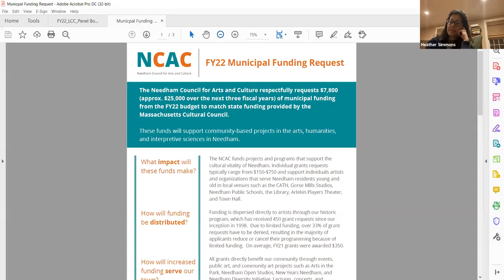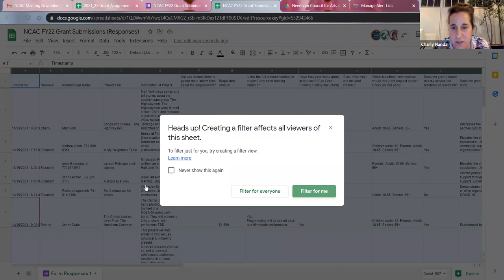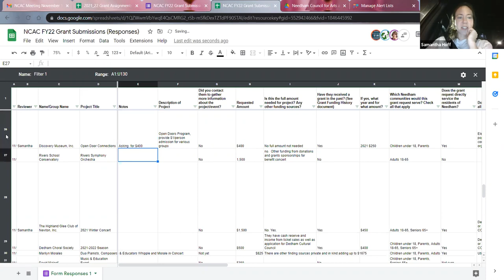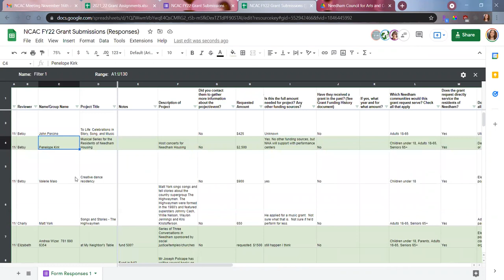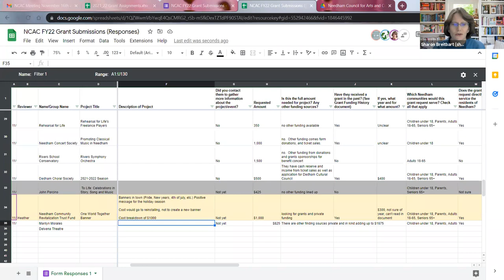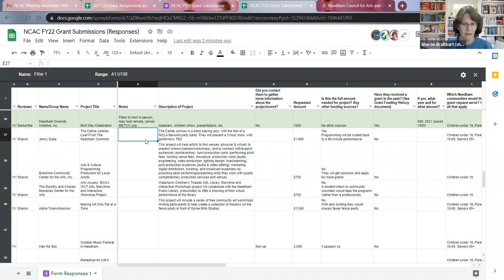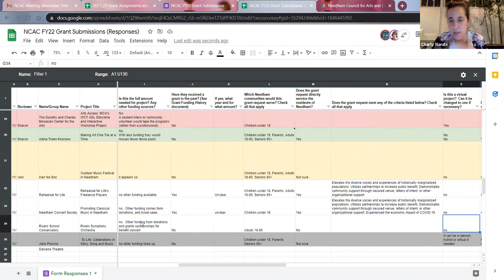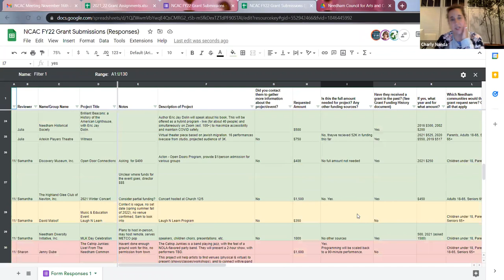Council for Arts and Culture 11/16/2021